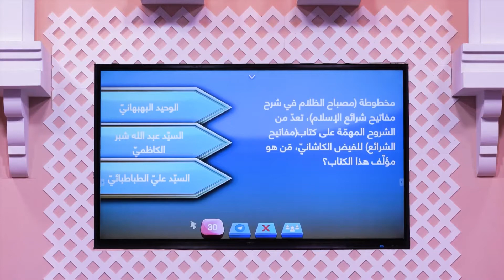مصباح الظلام في شرح مفاتيح شرائع الإسلام، تعد من شروح كتاب مفاتيح الشرائع للكاشاني، من هو مؤلفه؟